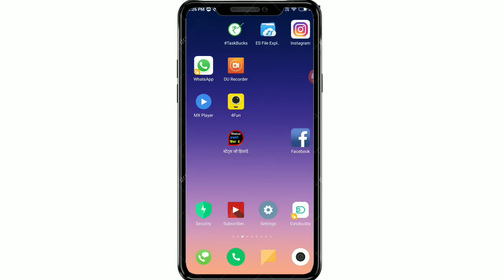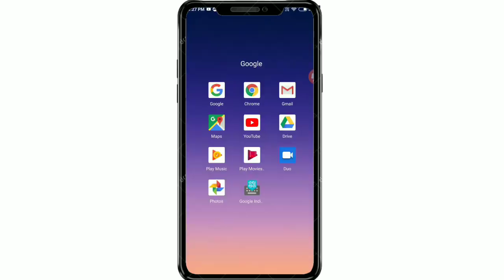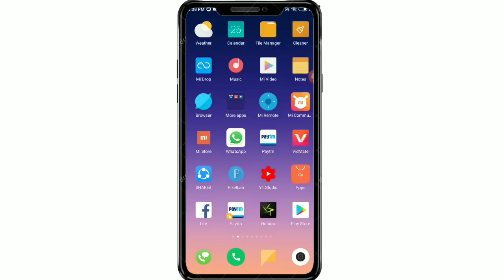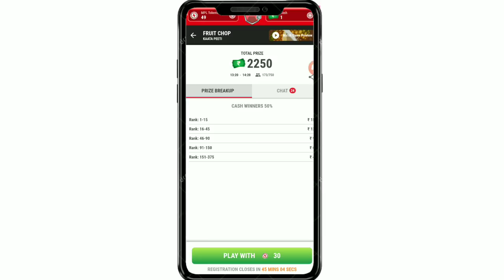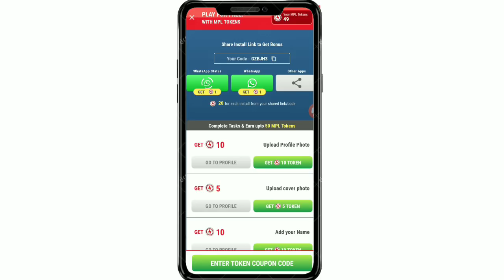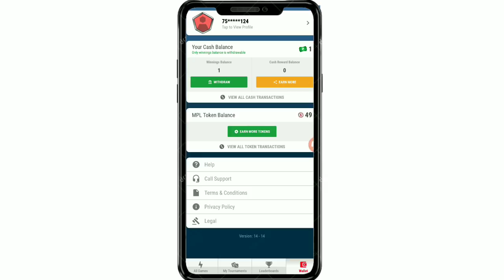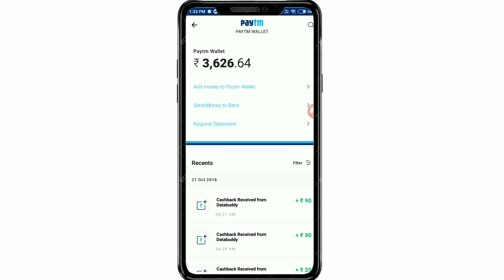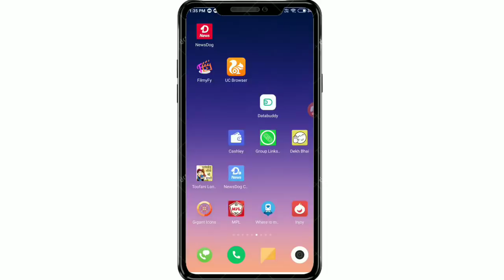MPL Se Paise Kaise Kamaye || What Is Mpl || MPL TOKEN Kaise Badaye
App link

CODE GZBJH3

↘️✔️₹500 लेने के लिए Telegram group जॉइन करे link

✔️1550 ₹ फ्री में लेने के लिए इस एप्प को अभी इनस्टॉल करे